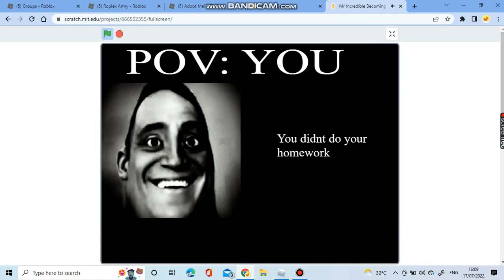mr incredible becoming demonic pov you did